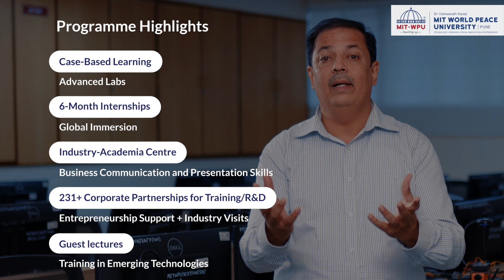Transform Your Tech Dreams into Reality with Dr. Mangesh Bedekar | B.Tech CSE | MIT-WPU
Calling all tech enthusiasts and aspiring innovators!

Dr. Mangesh Bedekar, Dean of the School of Computer Science & Engineering at MIT-WPU, invites you to explore a program designed to transform you into a tech leader of tomorrow!

Why MIT-WPU's CS & Engineering programme?
Master the Craft: Learn by doing with a blend of labs, lectures, assignments, and real-world case studies.
Level Up Your Skills: Gain practical experience through internships and work on cutting-edge projects like AR and drone technology.
Become an Industry Leader: Graduate prepared to hit the ground running with the skills employers seek.
Shape the Future: Join a community that contributes over 300 publications annually, pushing the boundaries of technology.

Learn. Lead. Transform.